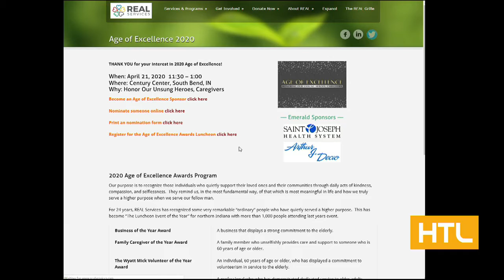HTL Real Services 3/2/20